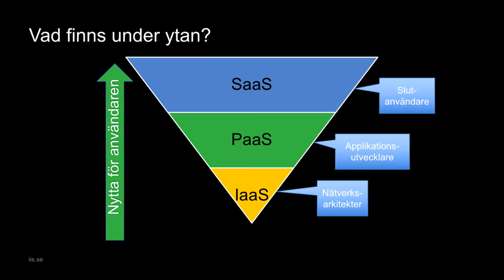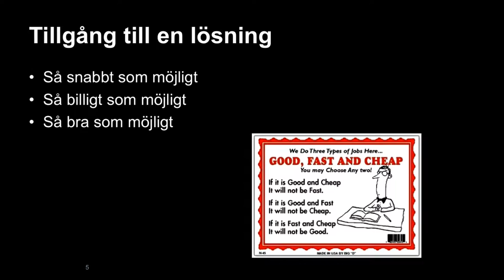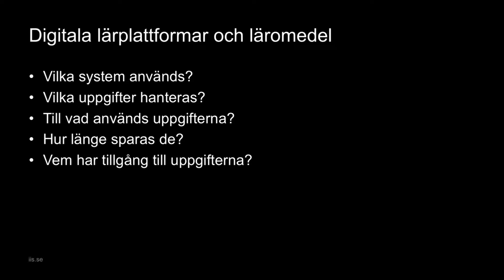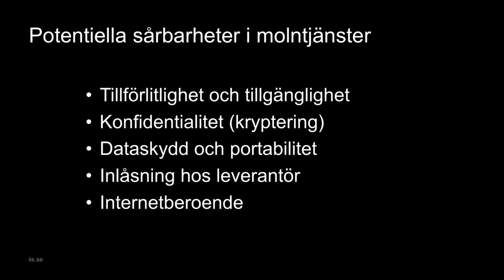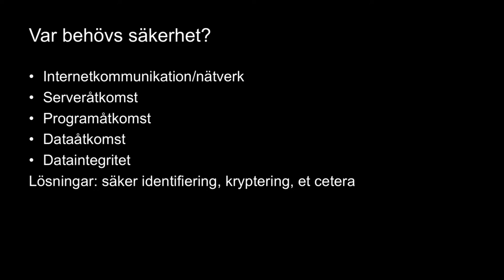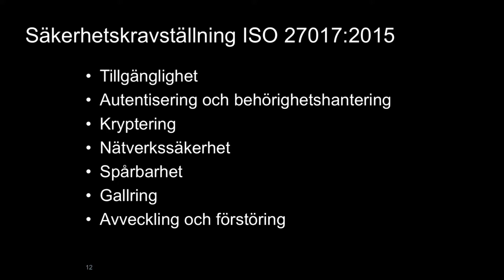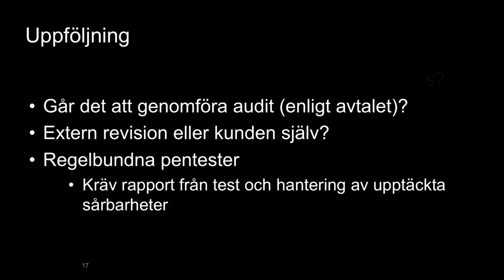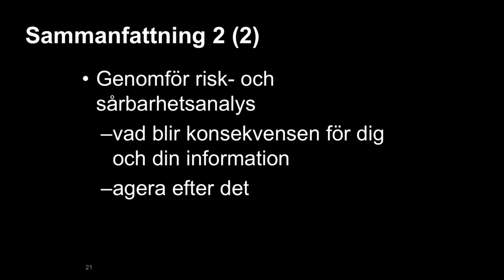Molnet, skolan och säkerheten Anne Marie Eklund Löwinder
Anne-Marie Eklund Löwinder ger konkreta perspektiv på säkerhetsarbetet i samband med arbetet med molntjänster.